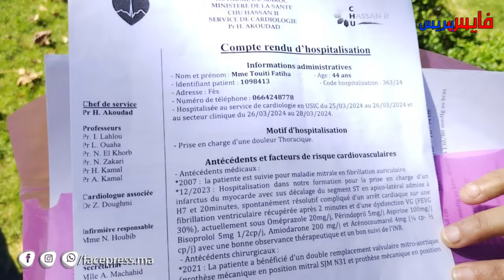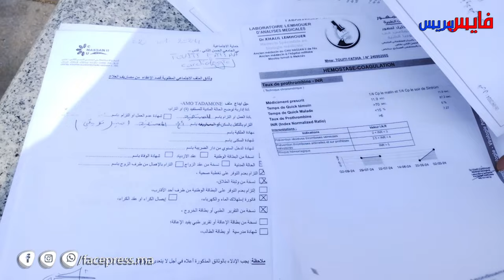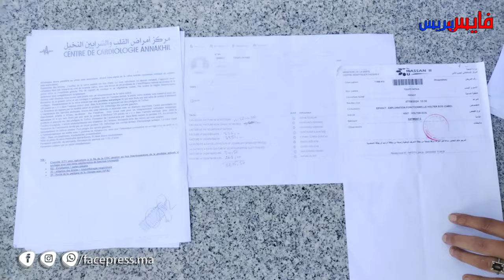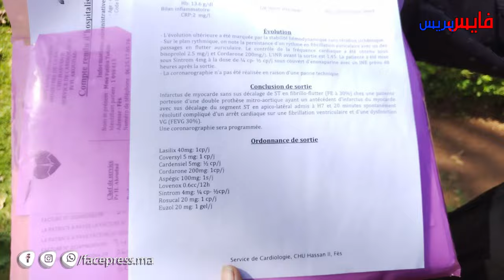هادشي خطير بفاس ..خطأ طبي دمر حياة سيدة وحياتها ما بين الحياة والموت وتوجه رسالة عاجلة لوزير الصحة